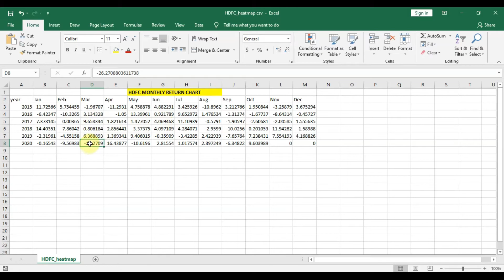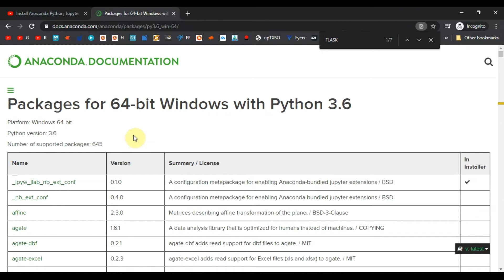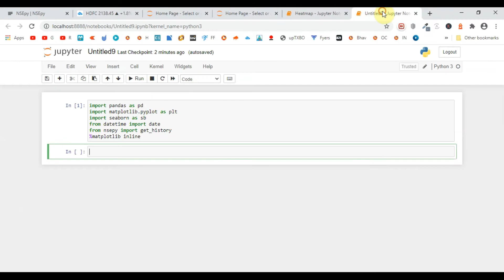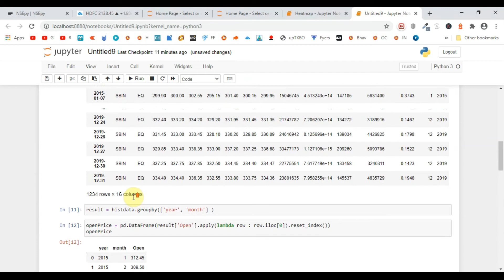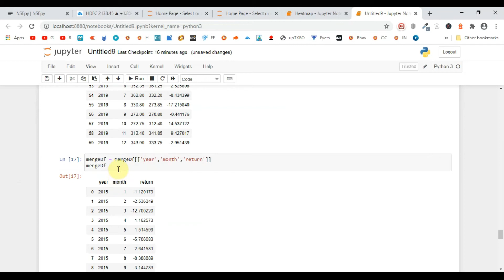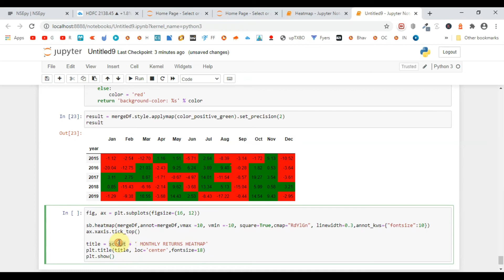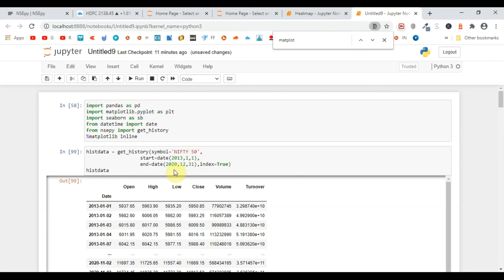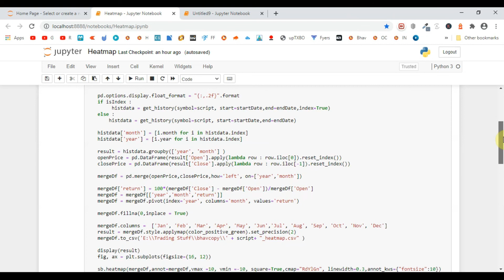How to create Stock/Index Returns Heatmap? |Python |Seaborn |Matplotlib (2020)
We human being understand graphical presentation of any data very easily rather than raw data. In this video I explained how to plot monthly returns heatmap of any stock for given time range. After plotting of  this heatmap you will find pattern in stock historical  performance and it will help in your trading decision.